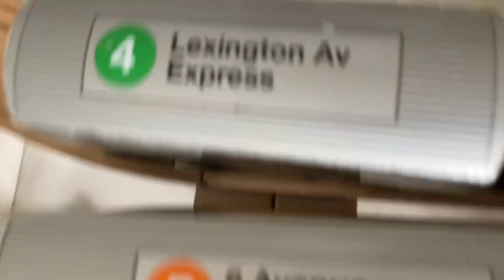Munipals Overpass Test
First munipal vid in a while!
I might use this more often